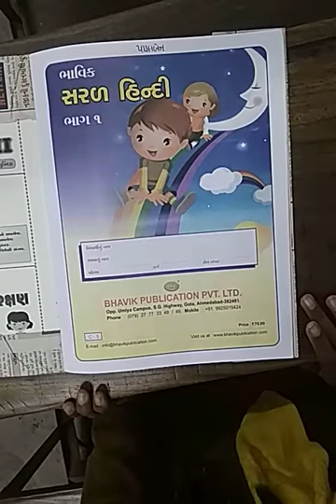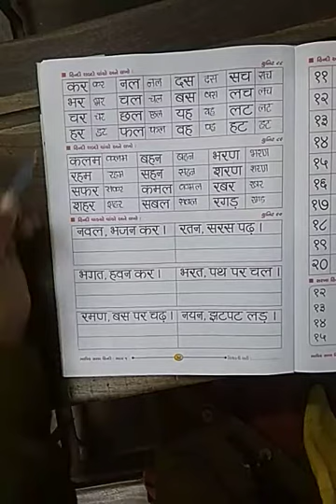STD 1 HINDI